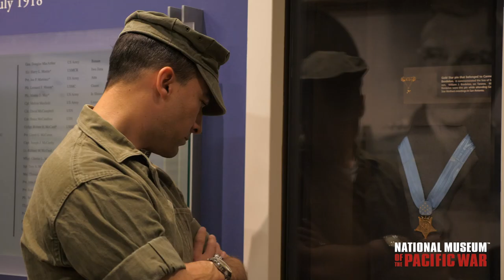Highlights and Insights of the Pacific War: Battle of Tarawa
The bloody battle of Tarawa began on Nov 20, 1943 and lasted for 76 hours. See archival photos of the brutal scene where only a handful of the thousands of Japanese soldiers survived. Hear details of the battle and see a Japanese anti-aircraft gun like those used on Tarawa.